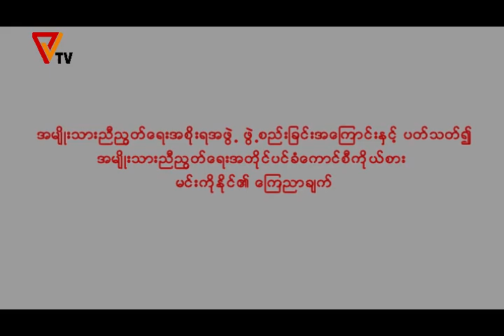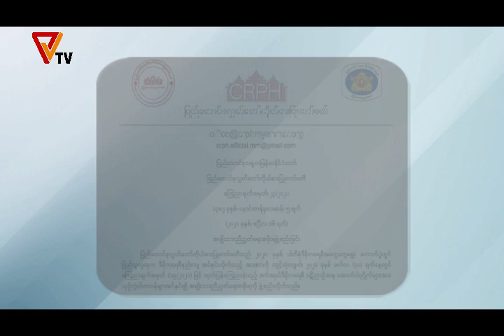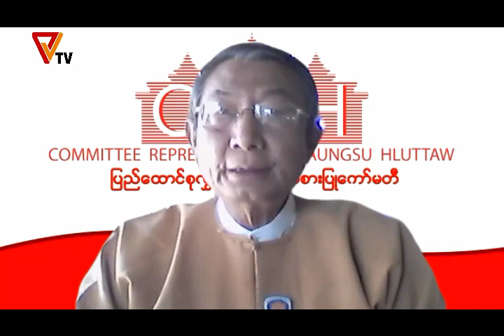PVTV 1 April 16 2021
shorturl.at/lFPQ0